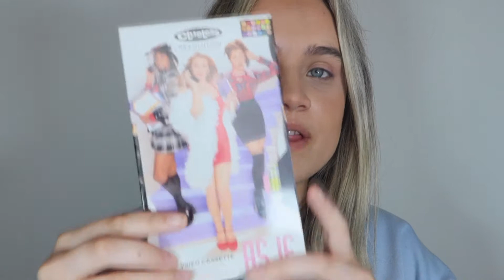NEW REVOLUTION X CLUELESS COLLECTION Revolution forever flawless clueless review and reveal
Hey Angels,
If you are new to my channel, welcome! I post videos 3 times a week Monday, Wednesday and on a Friday.

Thanks guys xx

Sub count:2963